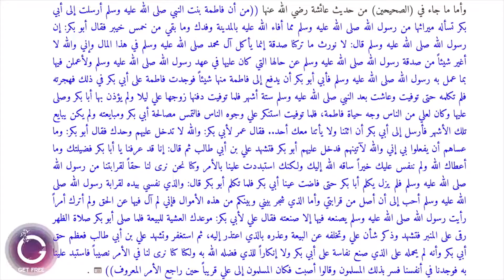أصل الخلاف بين السنة والشيعة د عبد القادر التركي